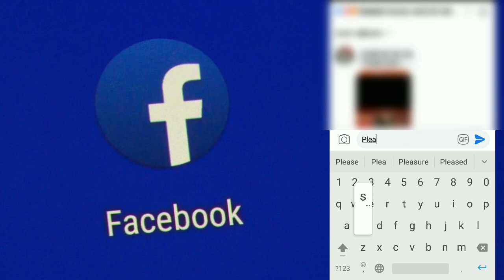Baalveer Serial Start 1st July On Sony Pal | Sony Pal On Dd Free dish | बालवीर अब देखो सोनी पल पर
About : to doston Swagat hai aapka Hamare naye video Main To Aaj Ki andar main aapko Yahan per Bata Diya Hai Balveer serial ko Lekar Jo Update Thi Maine Bta Di doston aur aapko Bata Dun Sony Pal par Baal Veer serial kab start hoga yah bhi Maine is video ko Bata Diya Hai

OWNER RESPECTED - SAB TV AND BAALVEET TEAM

Please Help This Topic :- Dosto Aisi bahut sari is  update aapko Hamare social media account per bhi milati rahti Hain To aap Hamen Instagram per Vahi follow kar dijiyega Jiski link Yahan per aap dekh sakte hain

Channel :-
2. Please Share On Freinds

# Tags